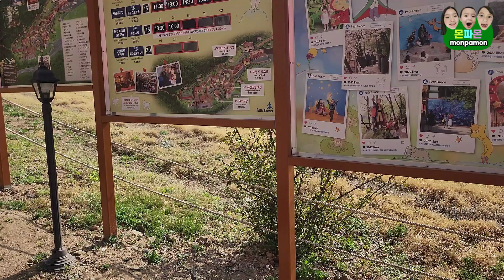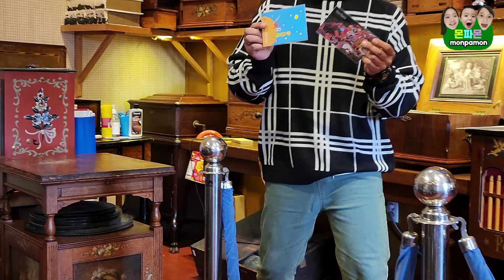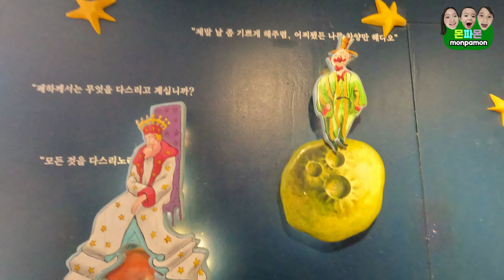가평, 춘천여행 코스 추천 및 꿀팁 대방출 / 프랑스마을부터 이탈리아마을까지 랜선여행하기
연스와 원스,윤스는 가평에 있는 쁘띠프랑스와 이탈리아마을에 왔습니다.
We came to Petit France and Italy village in Gapyeong.

안녕하세요?
Monpamontview [몬파몬티뷰] 입니다.
오늘도 연스(11살),원스(8살),윤스(3살)와 같이 즐겁게
아빠랑 놀아볼까요?
Let's play with Daddy. (monpa!!!)